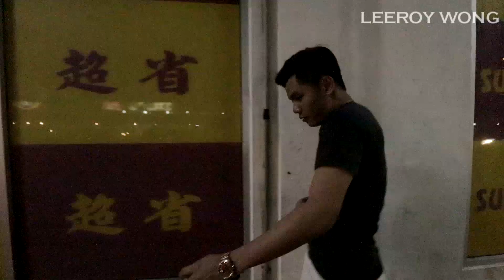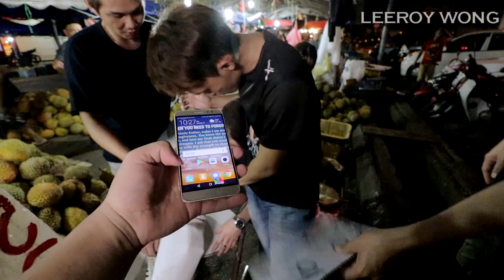榴莲buffet 【恶整】晕倒了？！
太久没恶整人了！对不起MYFM的团队！把你们吓坏了！下次不会再这样弄你们了！